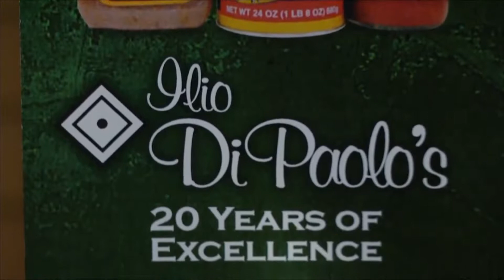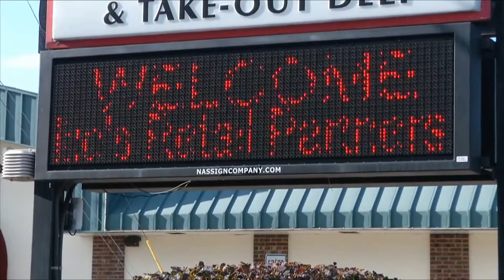Dennis DiPaolo talks about 20 years of Ilio DiPaolo products on WNY store shelves